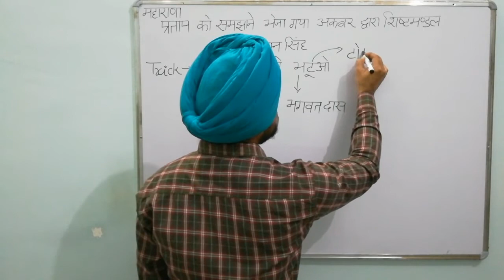महाराणा प्रताप को समझाने आए शिष्टमंडल की Trick || Rajasthan Gk Tricks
Hlo Friends मैं हमारी Exam Preparation के लिए Special Memory Tricks लेके आया हूँ ।अगर आप इसे ध्यान से देखोगे तो आप इस Topic को कभी भी नहीं भूल पायोगे।

Do Smart Work For Selection

Rajasthan gk tricks for police,ldc,patwar,RAS,RPSC EXAM,RSMSSB EXAM

Rajasthan gk
Rajasthan history
Rajasthan geography
Rajasthan art and culture tricks
Rajasthan history tricks
Rajasthan geography tricks